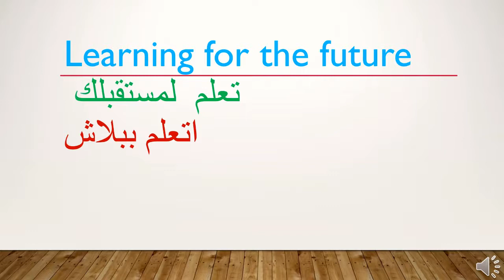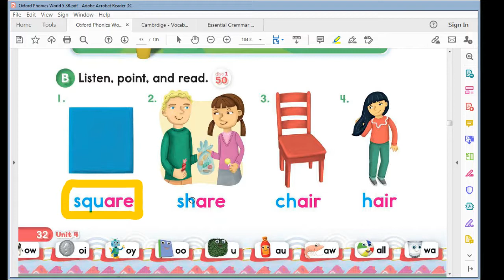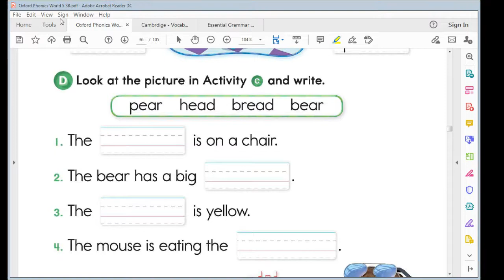كورس انجليزى شامل من البدايه للاحتراف المحاضرة 28